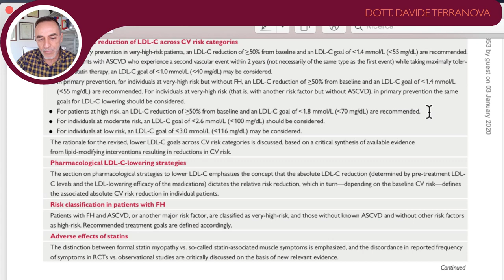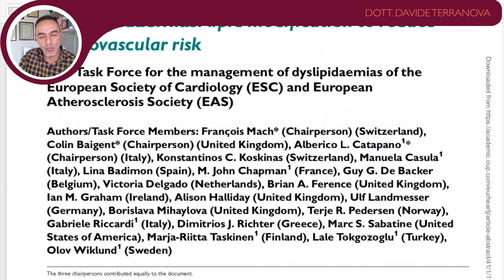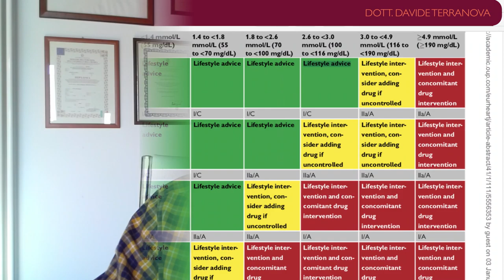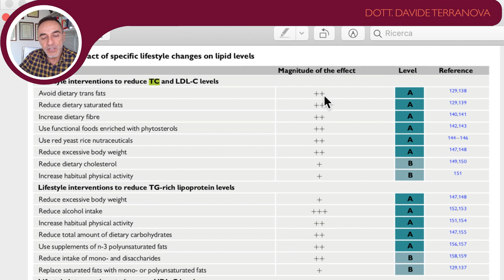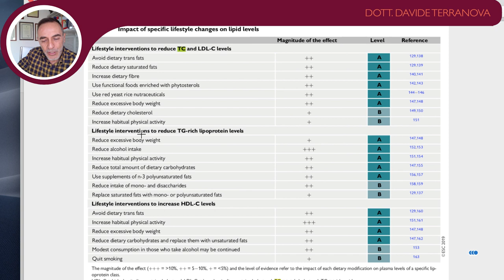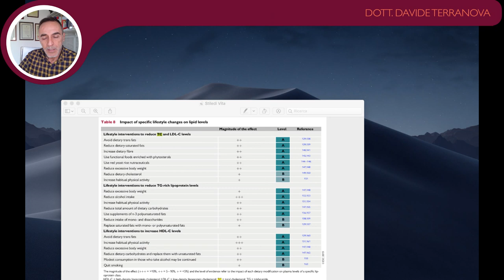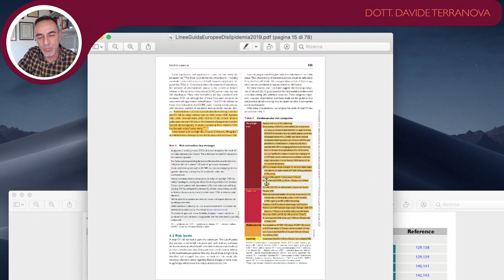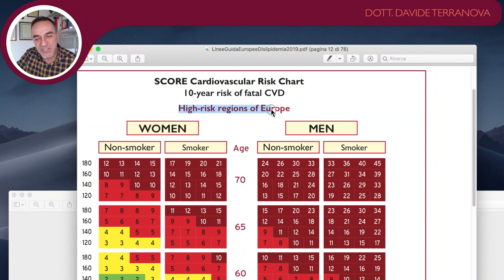Lo stile di vita e il Cuore